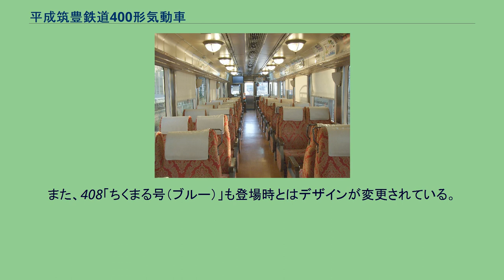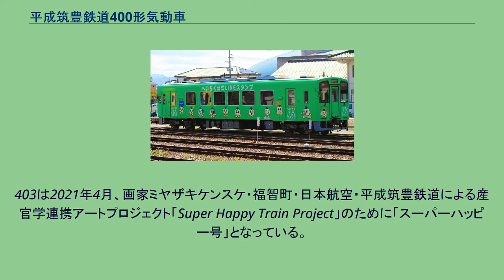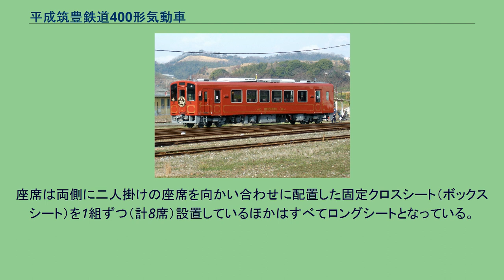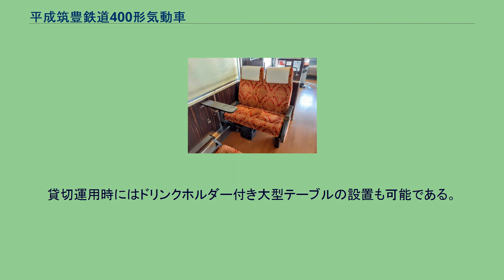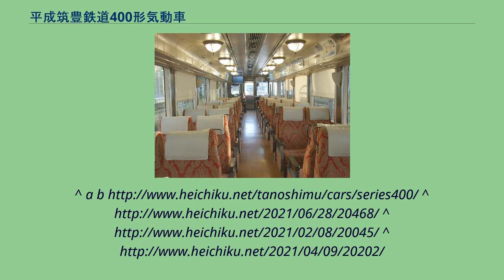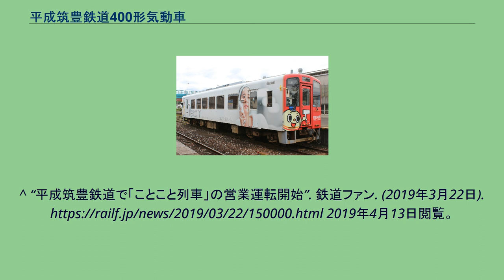平成筑豊鉄道400形気動車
平成筑豊鉄道400形気動車（へいせいちくほうてつどう400がたきどうしゃ）は、平成筑豊鉄道が2007年（平成19年）から2010年（平成22年）にかけて導入した鉄道車両（気動車）である。
本項では、ほぼ同形の500形気動車についても記述する。
平成筑豊鉄道の第三セクター転換開業時から使用している100形・200形・300形の取替えを目的として2007年から製造された。
新潟トランシスが製造しているNDCと呼ばれる地方鉄道向け軽快気動車で、車体長さは従来の200形、300形と同じ18m級とされ、車内はセミクロスシートとなっている。
ワンマン運転に対応した構造である。
2007年4月8日に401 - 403、2008年2月23日に404・405、同年12月20日に406・407、2009年3月14日に408、同年12月14日に409・410、同年12月21日に411、2010年12月18日に412が運用を開始している。
この412の製造をもって400形の製造は終了し、同車の運用開始とともに300形以前の車両はすべて定期運用を終了した。
いずれも伊田線、糸田線、田川線で運用されている。
トイレの有無の差はあるものの、ほぼ同型の車両が錦川鉄道や肥薩おれんじ鉄道などで使用されている。
普通鋼製車体で、車体形状は2004年に導入された肥薩おれんじ鉄道HSOR-100形に類似し、前面には貫通扉を設けている。
前面左右の窓の上部に前照灯と尾灯を1個ずつ設置しており、貫通扉の上部にLED表示式の行先表示器を設けている。
側面は両端部に引き戸の出入口扉を設け、側窓は固定式としている。
車体塗装は従来車両と異なる。
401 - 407は黄色地に青色・緑色・空色の斜めのストライプを入れた塗装となっており、「なのはな号」の愛称が付けられている。
黄色は沿線の菜の花を表し、青色・緑色・空色は水・緑・空を表している。
408は平成筑豊鉄道のマスコットキャラクター「ちくまる」をテーマとしたラッピング車両「ちくまる号（ブルー）」となっている。
409は沿線の行橋市にあるゆめタウン行橋の広告ラッピングを施した「ゆめタウン号」、410は石炭産業全盛期の筑豊の風景を描いた「炭都物語号」となっている。
411は408と同様「ちくまる」を描いたラッピング車両であるが、デザインと地色は408と異なり「ちくまる号（グリーン）」の愛称が付けられている。
412は100形と同様の旧標準色を施した。
2020年4月現在、401+402は「ことこと列車」に改造され、それ以外も407は沿線に工場があるマクセルの広告ラッピング車「マクセル号」（2021年4月に契約終了のためラッピング解除・「なのはな号」に復帰したが、同年6月末に新デザイン（４代目）となって復帰）、409はゆめタウンのラッピングが解除され通常塗装の「なのはな号」、410は沿線自治体等のマスコットが描かれた「つながる号」、411は「ちくまる」のLINEスタンプを描いたラッピング車両「ちくまるLINEスタンプ号」となっている。
また、408「ちくまる号（ブルー）」も登場時とはデザインが変更されている。
2021年2月から、406は「なのはな号」塗装のまま、前後の客扉間の窓下に福岡県浄化槽協会の広告ラッピングが施されている（2022年3月末までの予定）。
403は2021年4月、画家ミヤザキケンスケ・福智町・日本航空・平成筑豊鉄道による産官学連携アートプロジェクト「Super Happy Train Project」のために「スーパーハッピー号」となっている。
エンジンは出力(355PS/2100rpm)、直列6気筒横形ディーゼルエンジンのコマツ製SA6D125HE-1で、台車は動台車2軸駆動方式のボルスタレス空気バネ台車（動台車がNF-01ED、従台車がNF-01ET）となっている。
なお、400形同士や500形との連結はシステム上は最大6両までできるが、100形・200形・300形との総括制御はできない。
座席は両側に二人掛けの座席を向かい合わせに配置した固定クロスシート（ボックスシート）を1組ずつ（計8席）設置しているほかはすべてロングシートとなっている。
運転室は従来車両と同じく半室式で、運転室脇には運賃箱を設置し、運転室の横のスペースはバリアフリースペースとなっている。
車内にトイレは設置されていない。
なお、410のクロスシートは撤去された。
通学ラッシュ時の増結車...